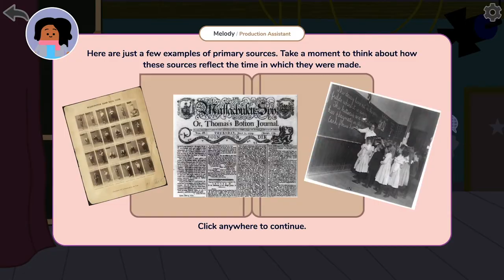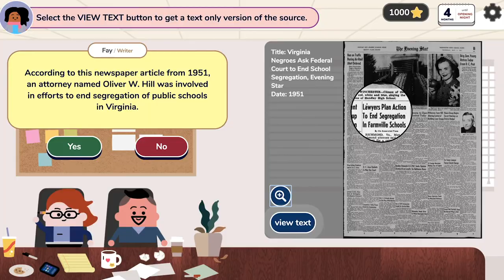"Civics! An American Musical" Game Trailer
As part of the Library of Congress’ Teaching with Primary Sources program, FableVision took a page from Lin-Manuel Miranda’s Hamilton composition notebook to create Civics!: An American Musical, an online game for middle school students that teaches how to analyze primary sources and promotes the importance of civics. FableVision partnered with Maryland Public Television, Maryland Humanities, and Tufts’ Center for Information & Research on Civic Learning and Engagement (CIRCLE) to develop and distribute the game.

Players assume the role of a producer adapting true events from American history to the stage, choosing from four historical topics as the subject matter: the desegregation of public schools, the National Parks, the FDA, and the Chinese Exclusion Act. It’s up to them to make important decisions about costumes, set design, script, and music by observing, reflecting, and questioning primary sources taken from the Library of Congress’ archives. The end result is a new smash Broadway musical hit that is historically accurate and celebrates the power of ordinary citizens in creating change in their communities and their country.